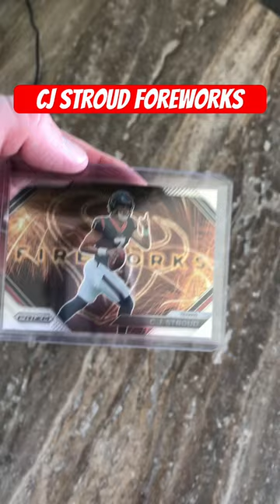CJ Stroud Fireworks! AFC ROY?